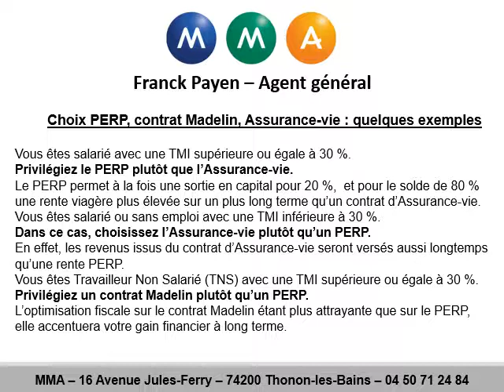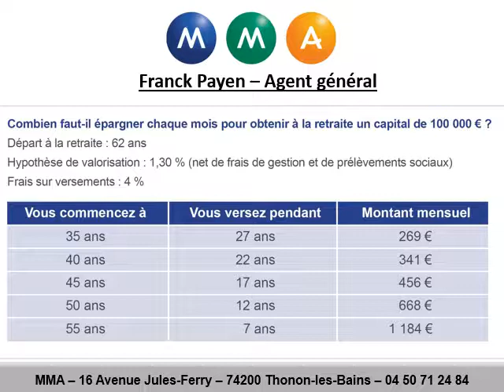Epargne retraite Douvaine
MMA propose l’épargne retraite Douvaine
Epargne retraite Douvaine au 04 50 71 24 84
Epargne retraite Douvaine. MMA propose en fonction de votre situation, la meilleure épargne retraite. Notre retraite se dilue peu à peu et vous devez anticiper la baisse de tous revenus. La solution c’est pour vous l’épargne retraite. MMA c’est des conseils et une épargne retraite à votre rythme. Pour votre épargne retraite à Douvaine, choisissez MMA
Epargne retraite à Bons-en-Chablais au 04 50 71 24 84
Nous nous déplaçons pour votre épargne retraite à Margencel, Perrignier et Machilly.